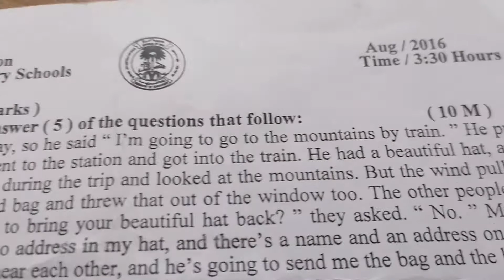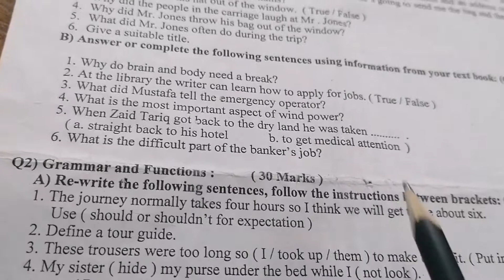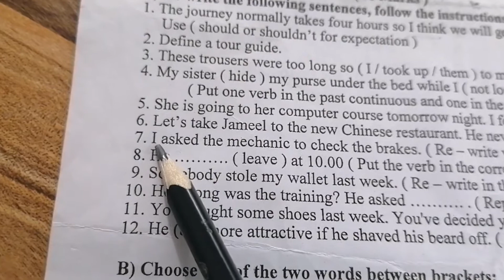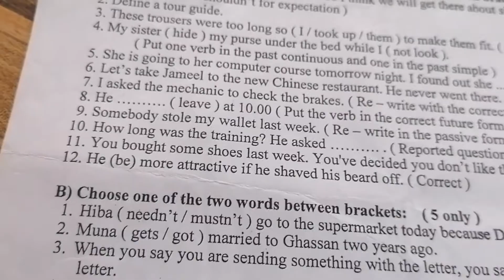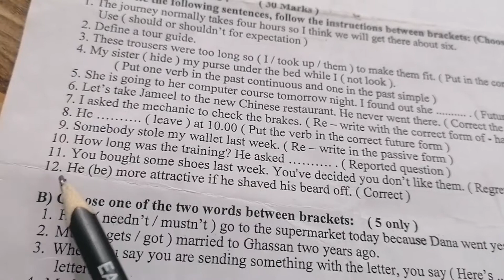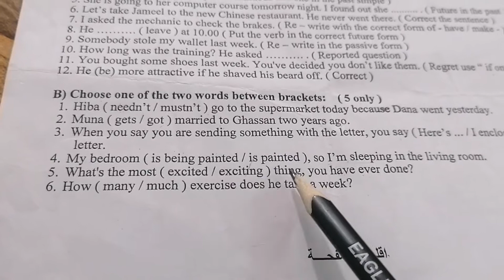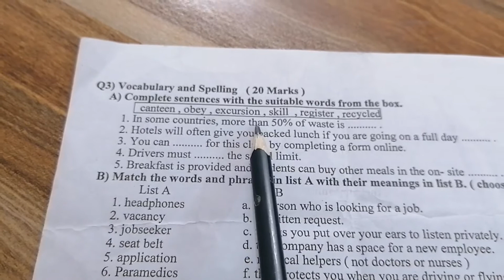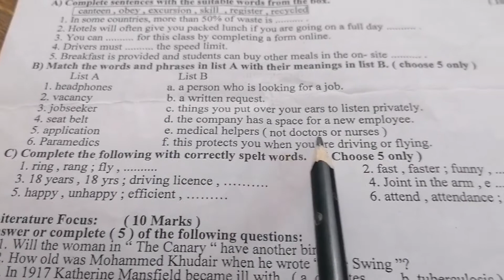السادس الاعدادي حل اسئلة الوزاري ٢٠١٦ الدور الثاني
السادس اعدادي